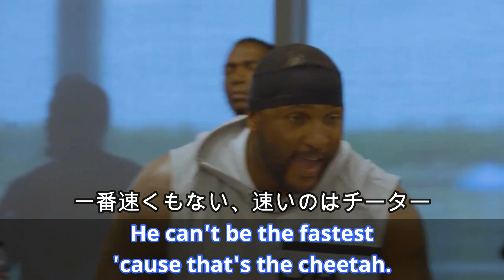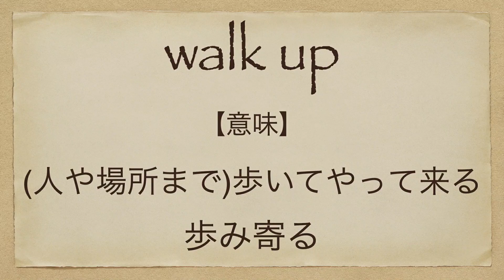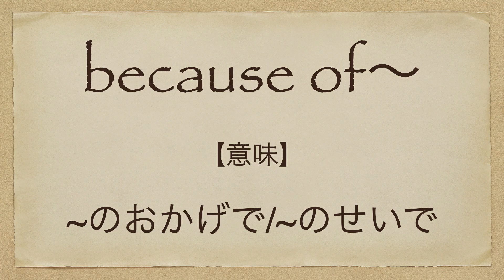[英語モチベーション]あらゆる分野でトップになる方法 | アメリカンフットボール界ナンバーワンの男 | 日本語&英語字幕 | 解説付き | 英語スピーチ | 聞き流し | 英会話 | 英語脳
今回はアメリカンフットボール界ナンバーワン男のレイ・ルイス(Ray Lewis)の英語スピーチ「あらゆる分野でトップになる方法」です。

人生の成功法則なので、英語学習にも、他のことにも役立ちます。

7年間で500人以上への英語指導の実績。

2. This video modifies an original work by adding texts to the work.
3. This video borrows very small bits of material from original work.

⭕Attribution⭕
© Ray Lewis Academy at IMG Academy